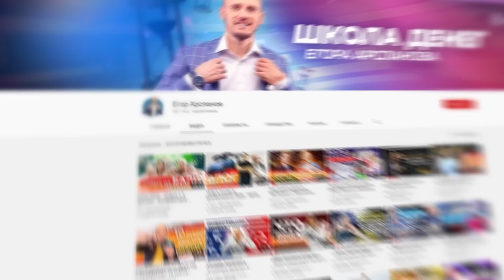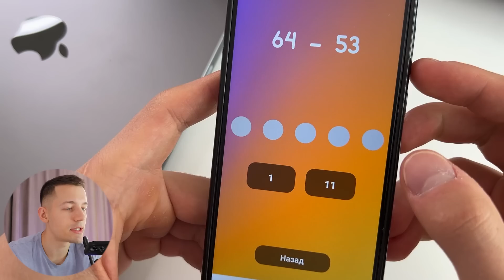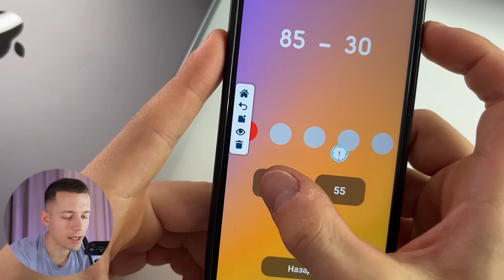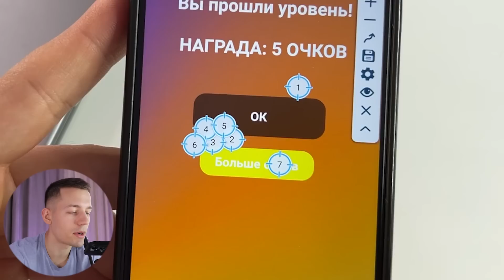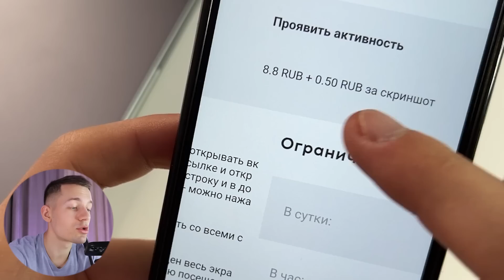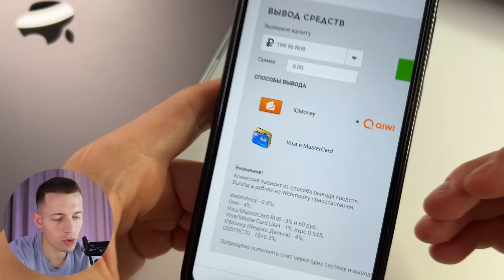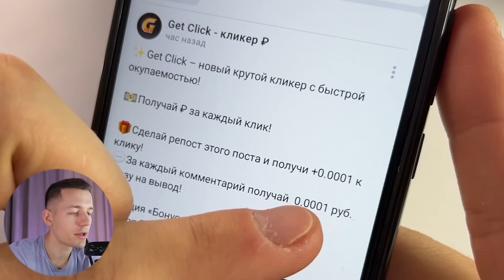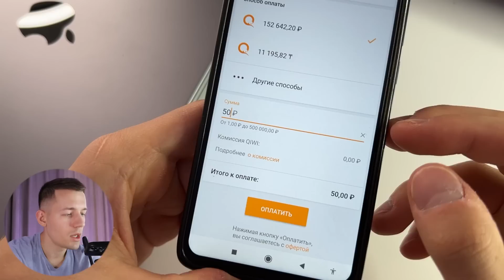КИВИ ПОПОЛНЯЕТСЯ НА 2000₽ В ДЕНЬ - ЗАРАБОТОК В ИНТЕРНЕТЕ БЕЗ ВЛОЖЕНИЙ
- Зарегистрироваться бесплатно на мастер класс Егора Арсланова - "Как решить проблемы с деньгами в 2022 году"

💥 Реально ли зарабатывать в интернете 2000₽ В ДЕНЬ? Какой самый лучший заработок в интернете с выводом на киви? С чего начать заработок в интернете без вложений? Ответы на эти вопросы я дал в этом видео на примере новых приложений для заработка в интернете!